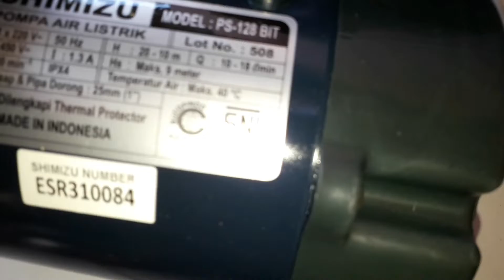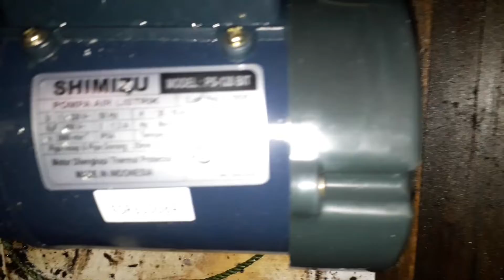Cara pasang Shimizu Pompa air listrik (PS-128 BIT) Max. 9 m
Ini gara2 mesin pompa air listrik terdahulu terbakar Asmara akhirnya pagi2 harus berangkat ke toko matrial buat beli pompa baru
...aduh suee. dan stok kebetulan cuma ada merk SHIMIZU dngan maksimal kedalaman 9 meter. akhirnya kite beli dripada kaga mandi ntinya. yuk kita saksikan video berikut ini yang berisi unboxin dll.